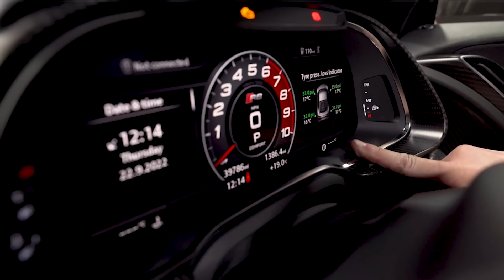The Car That's Impossible to Fix? Workshop Update No.36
This week we catch up with the latest cars in for work and answer some more of your tech questions, including why you should think very carefully about buying an Audi S8 V10. We also look at a car that's seemingly impossible to fix...